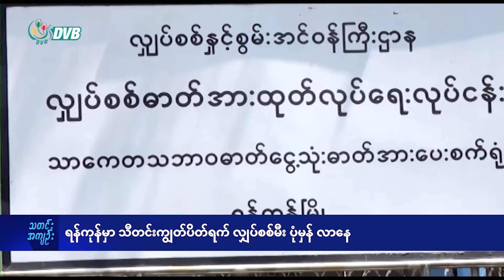DVB Digital မနက် ၇ နာရီ သတင်း (၁၉ ရက် အောက်တိုဘာလ ၂၀၂၄)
- နောင်ချိုမြို့မှာ စစ်တပ်လေကြောင်းကနေဗုံးကြဲတိုက်ခိုက်။
- ပင်လောင်းမှာ တိုက်ပွဲပြင်းထန်နေပြီး၊ရွာ၁၃ရွာက ဒေသခံတွေထွက်ပြေး။

About DVB